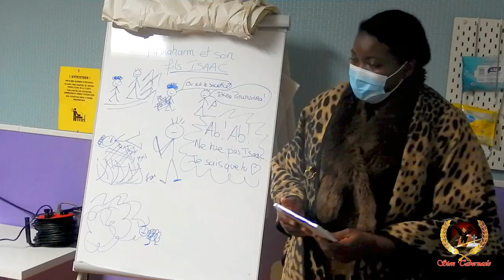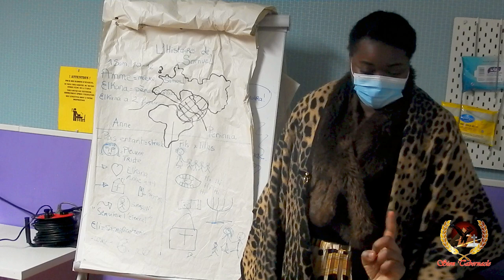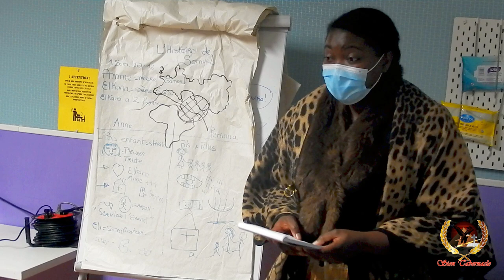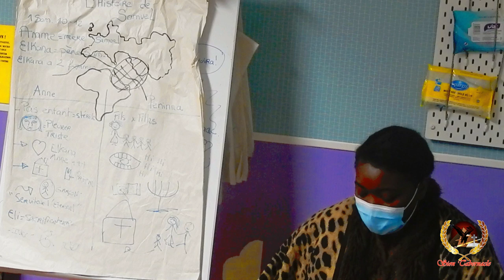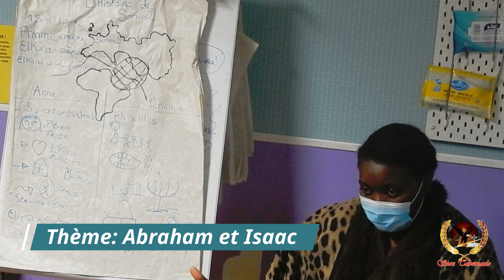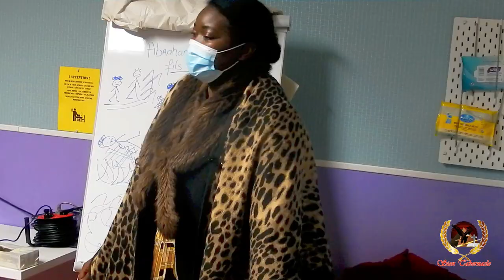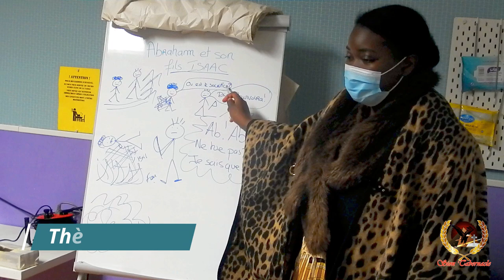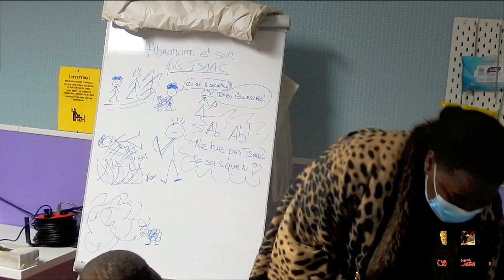Ecole du dimanche : Abraham et Isaac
Ecole du dimanche des tout-petits
Séance du dimanche 14 mars 2021
Thème - Abraham et Isaac
Monitrice - Sœur Naomi Faton